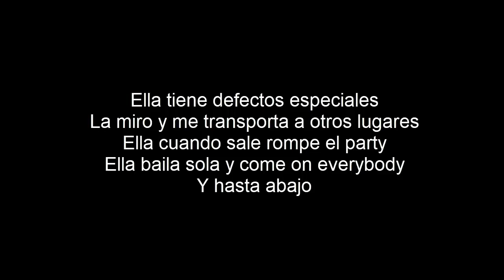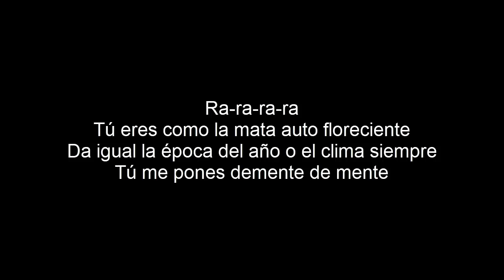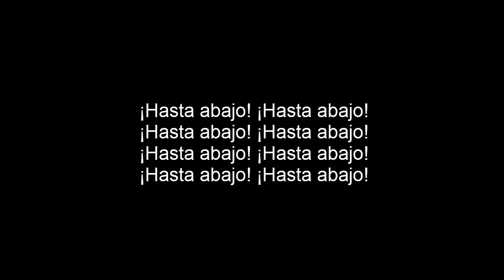BEJO - HASTA ABAJO (LETRA)